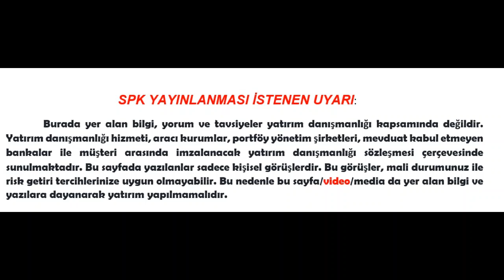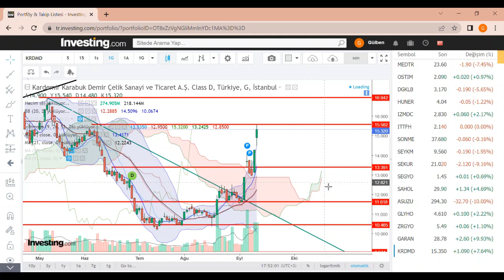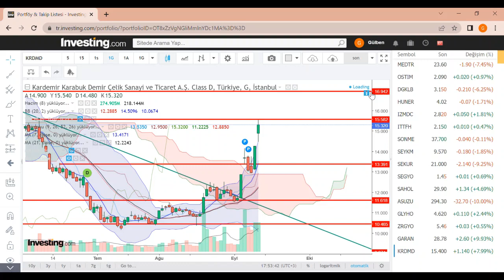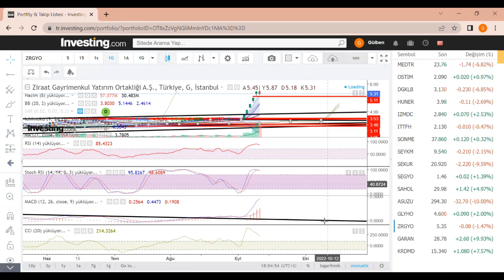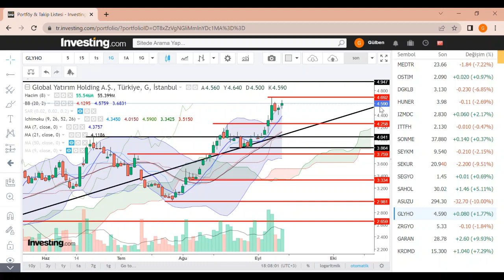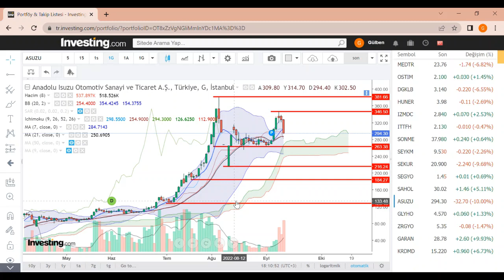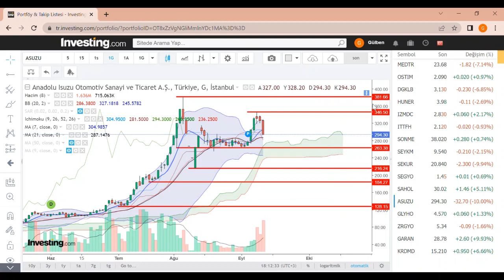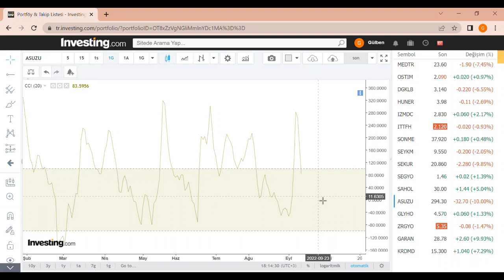KRDMD GARAN ZRGYO GLYHO ASUZU borsa ekonomi dolar kripto bank bist bitcoin shiba HİSSE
Kardemir Karabuk Demir Çelik Sanayi ve Ticaret A.Ş. Class D (KRDMD) Türkiye Garanti Bankası (GARAN) Ziraat Gayrimenkul Yatırım Ortakliği A.Ş. (ZRGYO) Global Yatırım Holding A.Ş. (GLYHO) Anadolu Isuzu Otomotiv Sanayi ve Ticaret A.Ş. (ASUZU)
İstanbul
European Union officials and countries race to assemble plans to cushion impact of high energy prices Western leaders are preparing for the possibility that Russian natural gas flows through the key Nord Stream pipeline may never return to full levels. WSJ’s Shelby Holliday explains what an energy crisis could look like in Europe, and how it might ripple through the world. Illustration: David Fang Markets Struggle to Walk Tightrope With Focus on Fed
Stocks have skidded on strong economic data, while global pressures compound the discontent
U.S. Dollar Strength Lifts Americans’ Relative Spending Power
Fed policy has driven the dollar’s gains as higher rates attract overseas investors’ Money nflation is high, but U.S. consumers’ relative purchasing power has never been higher.
An index that considers inflation when measuring the dollar’s strength relative to currencies of major U.S. trading partners in July topped its previous peak from 2002, showing how the dollar’s surge has helped mitigate rising domestic prices
EZB-Konten: Eine große Anzahl von Mitgliedern stimmte zu, die Zinsen um 50 Basispunkte us den Berichten über die Juli-Sitzung der Europäischen Zentralbank (EZB) geht hervor, dass eine "sehr große Zahl" von EZB-Ratsmitgliedern der Meinung war, dass eine Anhebung der Leitzinsen um 50 Basispunkte (Bp) angemessen sei, wie Reuters berichtet. Wichtige Zitate "Die Mitglieder waren sich einig, dass es angemessen sei, weitere Schritte auf dem Weg der geldpolitischen Normalisierung zu unternehmen." "Auch die mittelfristigen Inflationsrisiken hatten zugenommen."anzuheben Goldman senkt Salesforce-Kursziel - 'Conviction Buy' NEW YORK (dpa-AFX Analyser) - Die US-Investmentbank Goldman Sachs (Goldman Sachs Aktie) hat das Kursziel für Salesforce von 340 auf 320 US-Dollar gesenkt, aber die Aktie des Softwareanbieters auf der "Conviction Buy Stromsparen im Handel: Wenn die Rolltreppen stillstehen
Deutsche Handelsketten reduzieren ihren Stromverbrauch, indem sie Rolltreppen abschalten.List"belassen. Die einstweilige Kursschwäche nach dem gesenkten Ausblick sei übertrieben gewesen, schrieb Analyst Kash Rangan in einer am Freitag vorliegenden Studie Angesichts immer An der Börse Toronto notiert die Aktie Canopy Growth am 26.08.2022, 10:30 Uhr, mit dem Kurs von 5.03 CAD. Die Aktie der Canopy Growth wird dem Segment "Arzneimittel" zugeordnet. Unser Analystenteam hat Canopy Growth auf Basis dieser Bewertung am Markt einer Analyse zugeführt. Insgesamt 7 Faktoren führen zu den einzelnen Einschätzungen als "Buy", "Hold" oder "Sell". Daraus wird im letzten Schritt eine Gesamteinschätzung ermittelt.  Damit würde die Aktie künftig eine Performance von 84,62 Prozent erzielen, da sie derzeit 5,03 CAD kostet. Diese Entwicklung führt zur Einstufung "Buy". Für die gesamte Analysteneinschätzung vergeben wir als Redaktion insgesamt das Rating "Hold". höherer Strompreise - nicht zuletzt als Folge des Ukraine-Kriegs - reduzieren Handelsketten in Deutschland ihren Energieverbrauch und schalten dafür auch die Rolltreppen aus. Der Firmenchef der Warenhauskette Galeria Karstadt Kaufhof, Miguel Müllenbach, sagte etwa zur deutschen Boulevardzeitung "Bild": "Auch wir müssen auf die explodierenden Energiepreise reagieren." Niederländische Bauern verkaufen Strom Der größte Onshore-Windpark der Niederlande ist nun offiziell in Betrieb. Die Anlage mit 83 Windrädern ist vollständig im Besitz von Anwohnern. Etwa 200 Haushalte – zumeist Bauern – der Provinz Flevoland sind die Investoren. Automotive Radar Market Share, Size, Growth, Top Companies Analysis and Future Prospects | Analog Devices Inc, Aptiv plc, Autoliv Inc., Continental AG Compulsory purchase of civil liability insurance as a third party for construction | Dentons & More Latest News Here In a July update, Google changed the methodology of its carbon calculator, a component of its flight search aggregator service, to stop accounting for non-carbon dioxide emissions caused by airplanes In July, Google notified users of this, divulging that it arrived at this decision “following recent discussions and indust